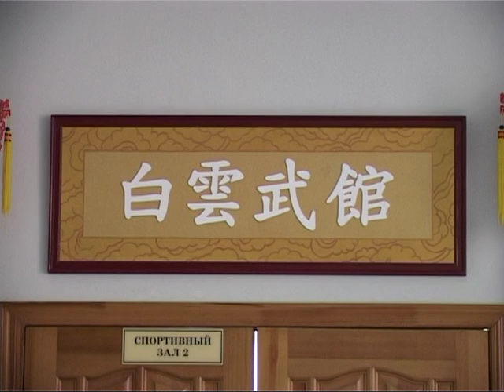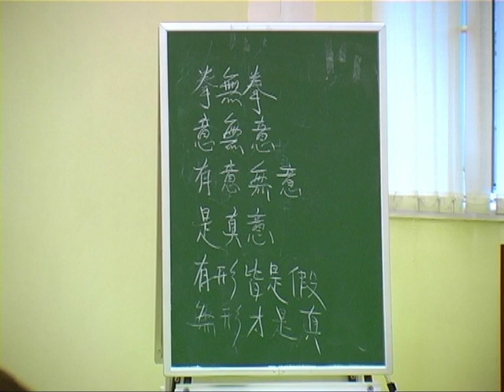Gao Zhuangfei in Moscow 2011 1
Семинар Мастера ГАО Чжуанфэя в Москве. Июль 2011 года. Лицей 1535.
Переводит и ассистирует - ученик Мастера ГАО - Александр Пиковер.
Съемка и монтаж - Лилия и Игорь Сухоруковы.

高壮飞老师2011年7月份在莫斯科教拳。
Master Gao Zhuangfei in Moscow. 2011Year, July.